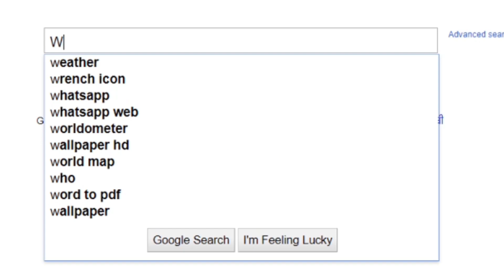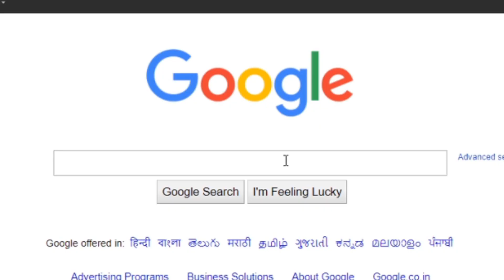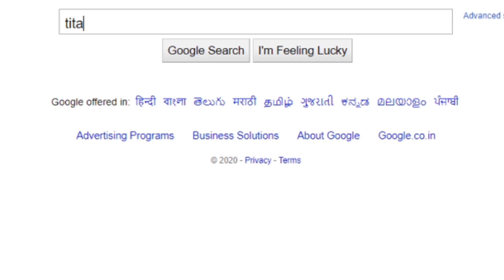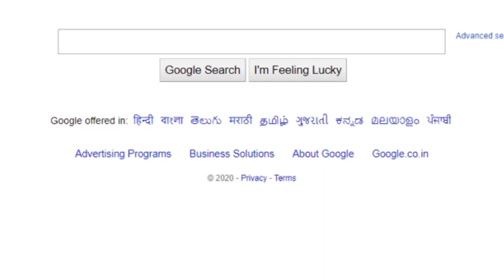Extraterrestrial Life In Our Solar System | Possibility and Search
Extraterrestrial Life is the biggest quest for humanity today and the first place we can search for is our solar system itself. In this video, we look at the possible places in our solar system where alien life can exist and the space missions sent there.

Index
1. Atomstalk Intro: 0:00
2. Introduction: 0:09
3. Conditions For Life: 0:44
4. Why Mercury and Venus are Inhabitable: 2:09
5. Most Habitable Places: 3:04
    5.1. Mars: 3:08
    5.2. Europa: 4:18
    5.3. Ganymede: 4:58
    5.4. Titan: 5:37
6. Space Missions: 6:34
   6.1. Curiosity Rover: 6:44
   6.2. Cassini-Huygens Mission: 7:51
7. Conclusion: 8:58